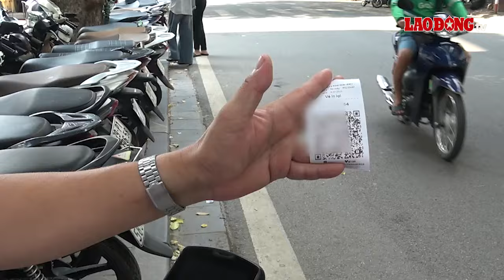Giữ xe không tiền mặt: Vẫn còn nhiều khó khăn cho người dân khi sử dụng| Báo Lao Động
Ở giai đoạn thí điểm thu phí trông, giữ xe không tiền mặt, đa phần người dân đều ủng hộ và đạt được những thành công bước đầu, nhưng cũng đã đã nảy sinh một số khó khăn khiến người gửi xe lẫn nhân viên trông giữ gặp nhiều phiền toái.

* Đường dây nóng: 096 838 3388